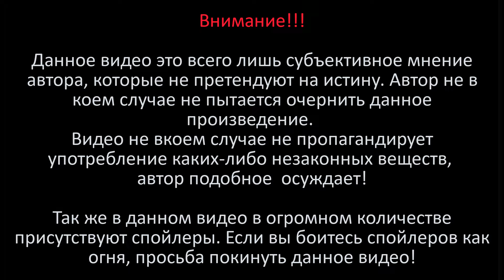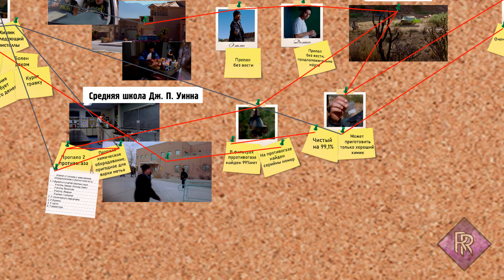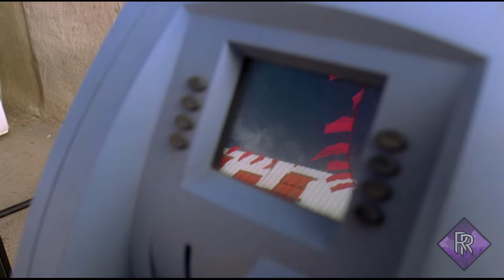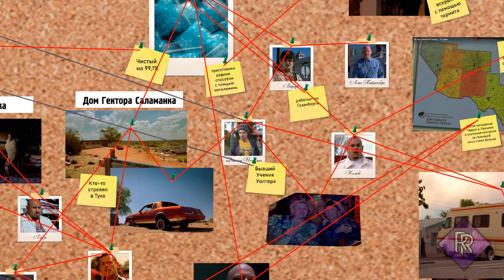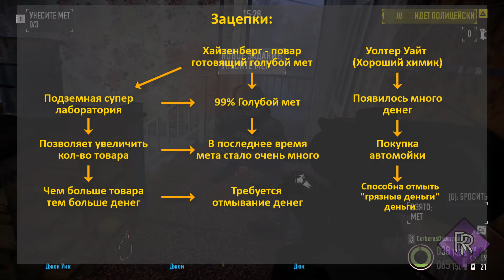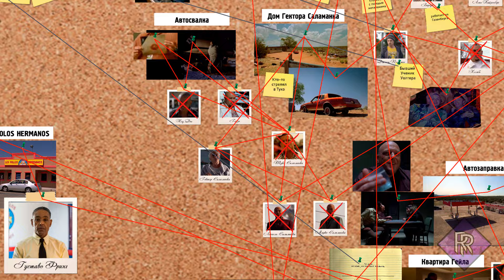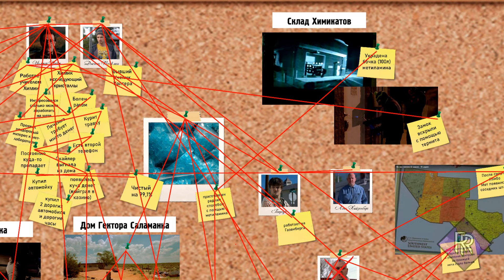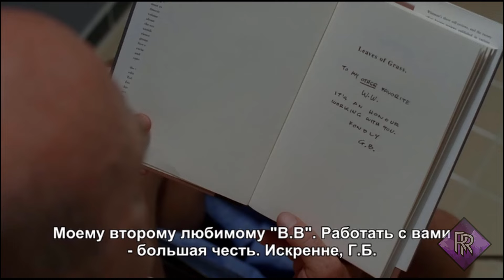Почему Хэнк не догадался об этом раньше?!... (Во все тяжкие: дедукция)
0:00 Вступление
1:00 Введение
3:40 Капитан Кук
05:07 Доминго и Эмилио
08:09 Пропажа хим. оборудования Уолтера
13:25 Туко и Гектор Саламанка
19:46 Гайзенберг и Пинкмен
22:19 Изменение Уолтера
25:33 "Мeт-лаборатория" на колёсах
32:40 Расширение империи Гайзенберга
38:51 Гейл Беттикер и подземная лаборатория
50:40 Los Pollos Hermanos
1:03:14 Закат империи Густаво Фринга
1:09:47 Густаво Фринг мёpтв - Гайзенберг жив
1:18:23 Проблемы в семье Уолтера
1:20:47 Гайзенберг заметает следы
1:24:37 Дело о голубом мeтe раскрыто
1:25:05 Заключение